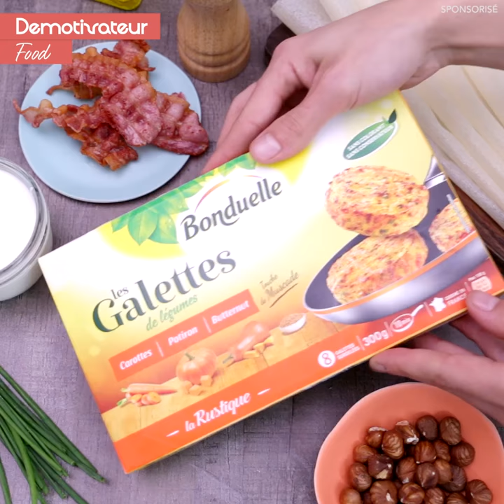Samoussas aux Galettes Potiron & Crème de Muscade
INGRÉDIENTS :
- Galettes Potiron & Crème de Muscade Bonduelle
- Bacon
- Noisettes torréfiées
- Feuilles de Brick
- Ricotta
- Ciboulette

PRÉPARATION :
1. Dans une poêle, faites cuire les Galettes Potiron & Crème de Muscade Bonduelle.
2. Dans un plat, écrasez les galettes en purée.
3. Faites griller le bacon et hachez-le grossièrement.
4. Mettez les noisettes dans un sac, ou un torchon et concassez-les avec un rouleau à pâtisserie.
5. Ajoutez les noisettes et le bacon aux galettes. Pliez la demi-feuille de brick en deux, déposez un peu de farce à une extrémité et repliez la feuille en joignant ses côtés opposés.
6. Enfournez 10 minutes à 200 °C.
7. Dans un petit bol, déposez la ricotta, la ciboulette émincée, salez, poivrez et mélangez.
8. Servez les samoussas avec la ricotta !